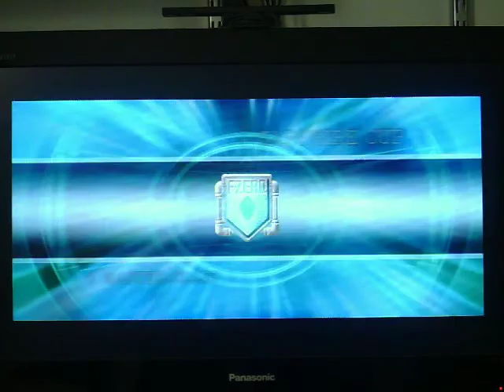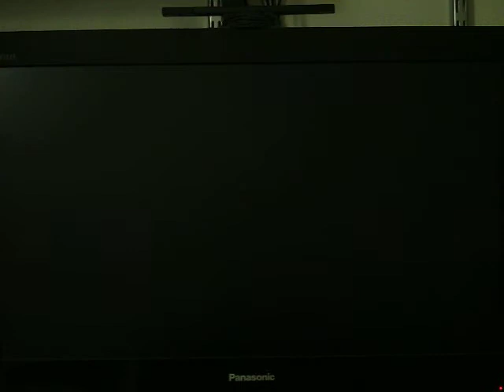[F-Zero GX] 500 points Master with Blood Hawk on Sapphire Cup (1/2)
This one isn't as hard as Ruby, simply because the most difficult track comes first (and hence unlimited tries). But obviously it's still difficult otherwise it's not worth filming.

But to raise the difficulty, Mighty Gazelle is in the race this time.